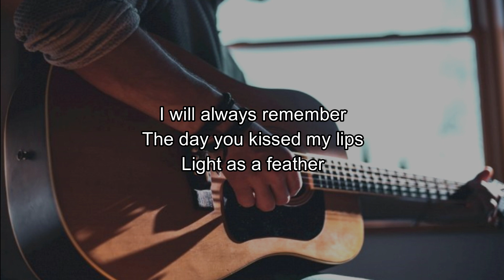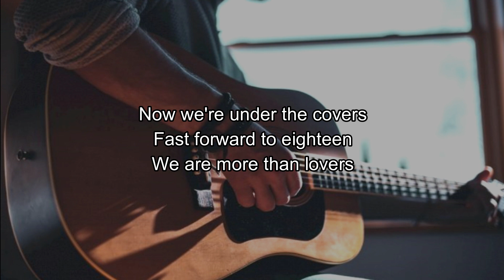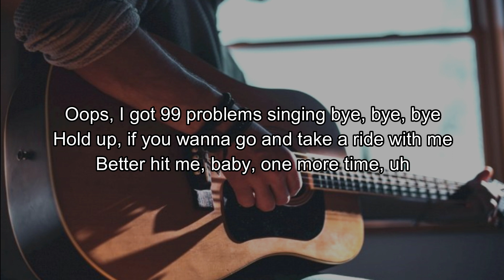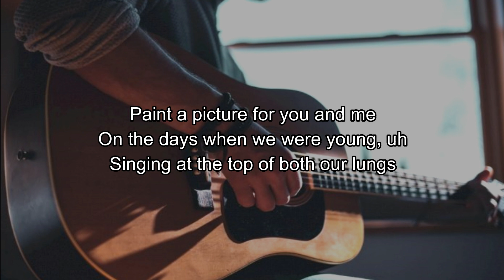2002 - Anne-Marie | Acoustic Karaoke - Instrumental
2002 - Anne-Marie - Instrumental - No Vocal - Acoustic Karaoke - Lyrics